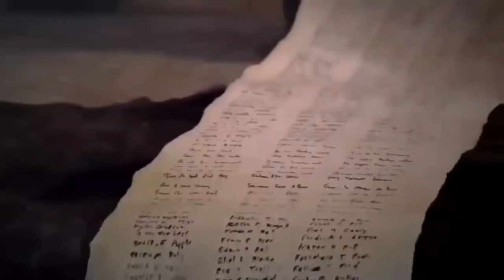New Adventure | Best Action Movies 2017